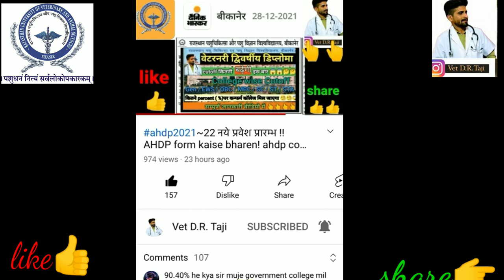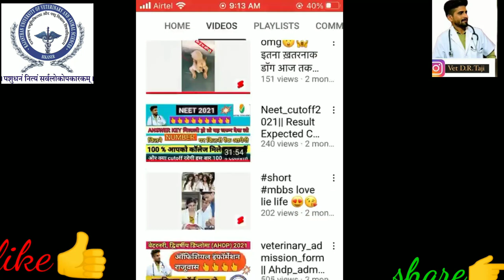rajuvas_bikaner~camps~hostel !! Rpvt2022-23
Omg 😱😱🧐🧐 ओर यह बिलकुल सत्य

LSA_AHDP_ADMISSION2021-22_RAJASTHAN

ahdp admission 2021-22

physics_Wallah-Alakh
Byju’s_Exam_prep:bank & insuranc

Vedantu_9&10 Vetdrtaji
Toppr_study Vetdrtaji
Unacademy_Classs_9&10 Vetdrtaji
padhle Vetdrtaji
Dear_sir Vetdrtaji
hindi_midhyam_ki_pathshala Vetdrtaji
Mathematics_Analysis Vetdrtaji
Larn_and_share Vetdrtaji
khan_Gs_Research_Centre Vetdrtaji
Study_IO_education Vetdrtaji
Wifistudy Vetdrtaji
Drishti_ias Vetdrtaji
Unacademy_neet Vetdrtaji
Next_exam Vetdrtaji
physics_Wallah-Alakh Vetdrtaji
Byju’s_Exam_prep:bank & insuranc Vetdrtaji
Carry_minati Vetdrtaji
Total_Gaming Vetdrtaji
ashish_chanchlani_vines Vetdrtaji
Technical_Guruji Vetdrtaji
Round2hell Vetdrtaji
BB_ki_Vines Vetdrtaji
sandeep_maheshwari Vetdrtaji
Techno_Gamerz Vetdrtaji
FactTechz Vetdrtaji
Mahendra_dogney_life Vetdrtaji
solution-pharmacy Vetdrtaji
Rj_Kartik Vetdrtaji
जोश_Talks Vetdrtaji
A2_the_real_hero Vetdrtaji
A2_motivation Vetdrtaji
The_mridul Vetdrtaji
D.D_RAMAWAT Vetdrtaji
medi collega